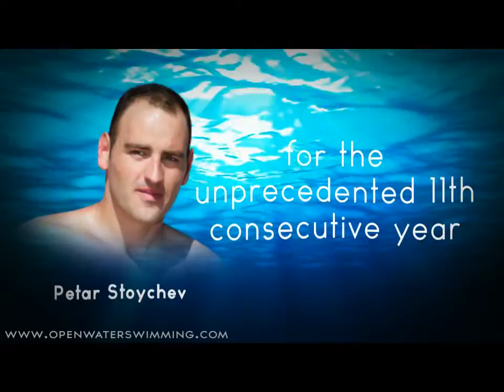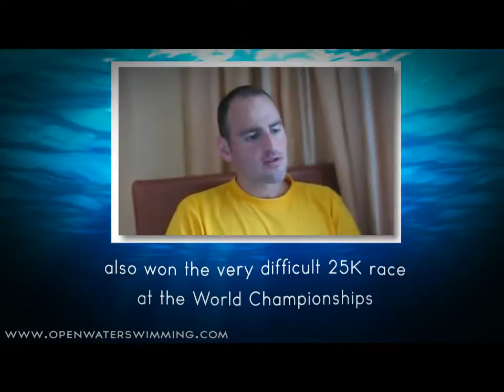2011 World Open Water Swimming - Man of the Year Nominee - Petar Stoychev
Petar Stoychev is admittedly slowing down and victories are more difficult to come by as a 34-year-old. However, 2011 saw Petar extend his dominance over the professional marathon swimming world for the unprecedented 11th consecutive year.
He started out the year by winning the 57K FINA Open Water Swimming Grand Prix race in Argentina for the 10th year in a row and finished by winning his 11th consecutive Traversée internationale du lac St-Jean in Canada and his 11th consecutive victory at the 34K Traversée internationale du lac Memphrémagog in Canada against the fastest marathon swimmers in the world.
Along the way, the English Channel world record holder also won the very difficult 25K race at the World Championships in inhospitably warm water (32°C) in China and the equally inhospitably cold water (11°C) at the Cadiz Freedom Swim in South Africa.
For his continued dominance, world championship gold medal and willingness to travel anywhere to compete against anyone, Petar Stoychev is a worthy nominee for the 2011 World Open Water Swimming Man of the Year.